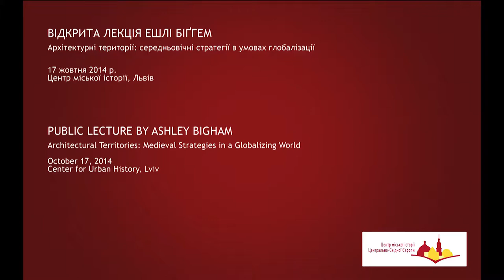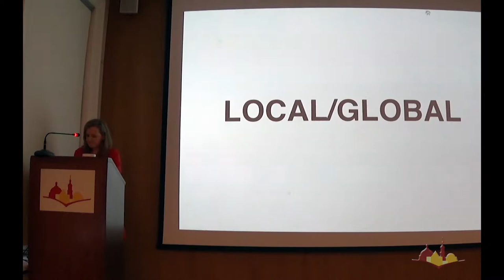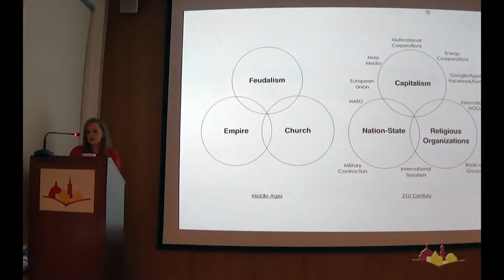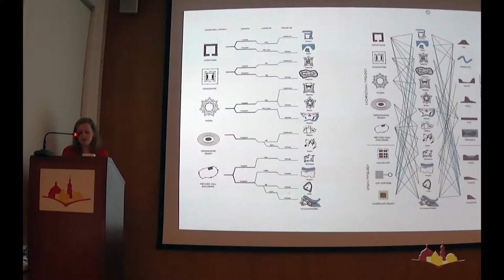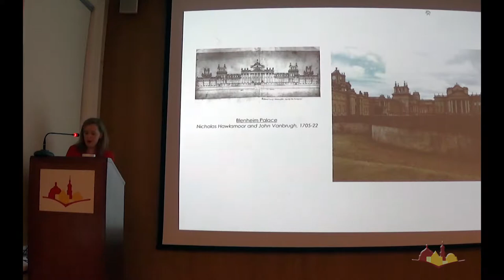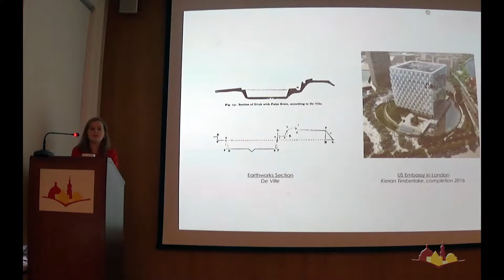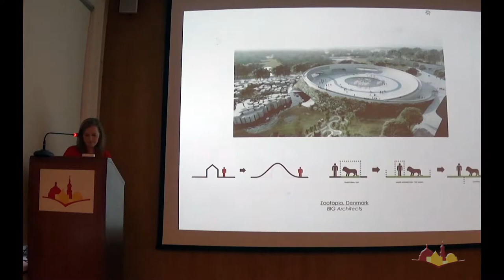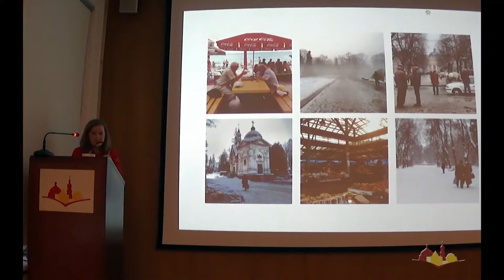Architectural Territories: Medieval Strategies in a Globalizing World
ВІДКРИТА ЛЕКЦІЯ ЕШЛІ БІҐГЕМ

Архітектурні території: середньовічні стратегії в умовах глобалізації

Ешлі Біґгем, архітекторка і стипендіатка Програми Фулбрайта, готьова дослідниця Центру міської історії (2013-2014)

17 жовтня 2014 р.
Центрі міської історії, Львів

PUBLIC LECTURE BY ASHLEY BIGHAM

Ashley Bigham, architect and a Fulbright Fellow, guest researcher of the Center for Urban History (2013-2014)

Center for Urban History, Lviv